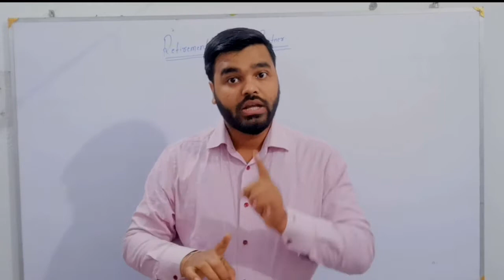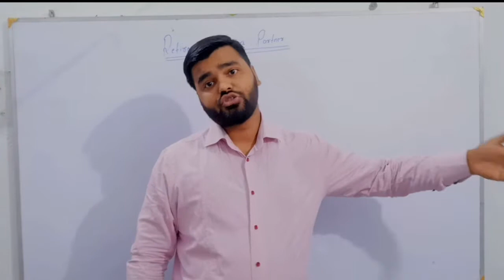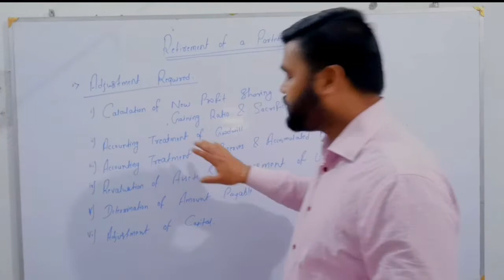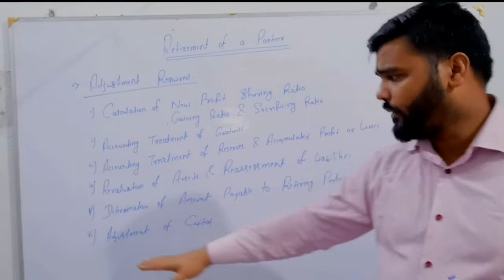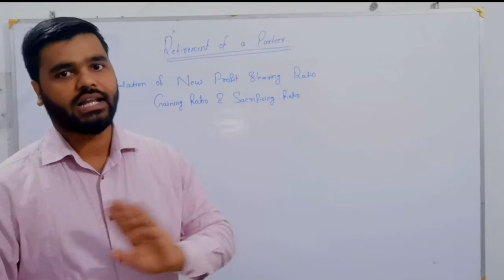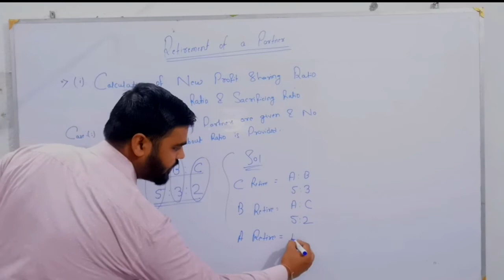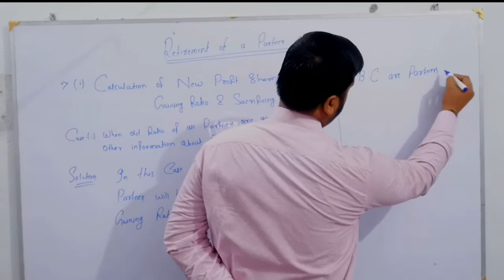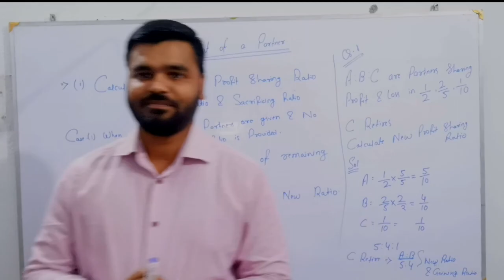Retirement of a Partner Part-1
Defintition of Retirement of a Partner, Reasons, Rights and Duties of a Retired Partner after retirement.